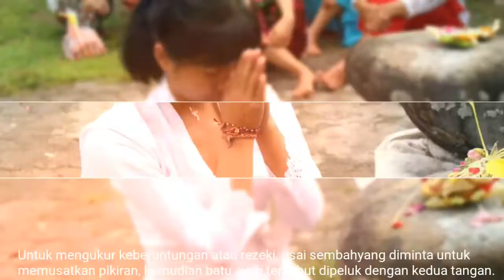Gas Tipis - Pura Gunung Baleku (Lombok - NTB)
Edisi Perjalanan Rohani